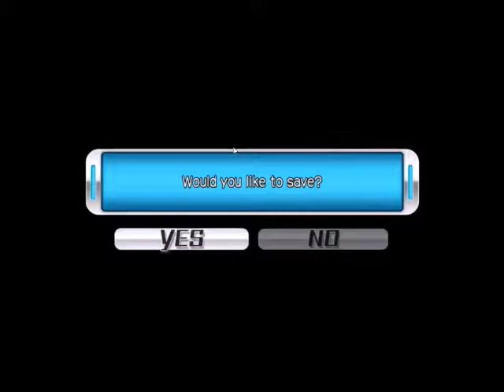[Music Swap] Megatagmension Blanc + Neptune Vs Zombies Ep #1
Music swap time i thought i do something epic since i'm close to 100 subscribers thank you everyone.

'Noire watch my back. "